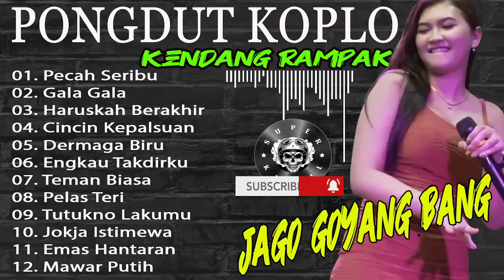PECAH SERIBU.GALA GALA -PONGDUT KOPLO KENDANG RAMPAK 2022 FULL BASS GLERR BLEKUKK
🎬 PLAYLIST BEST ALBUM PONGDUT KOPLO TERBARU
👍 Ikuti Update vide terbaru kami
❤️ ALL Plyalist Pilihan

dangdut koplo terbaru 2020 ditinggal pas lagi sayang sayang,